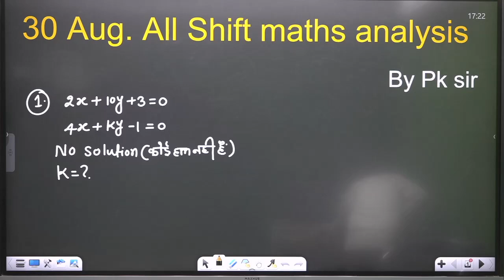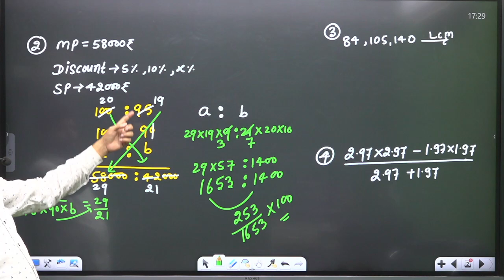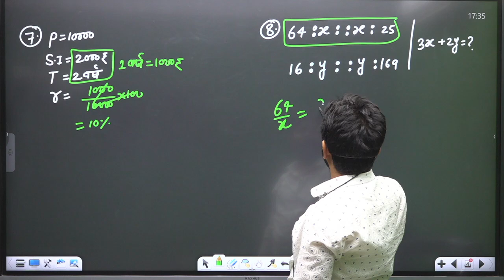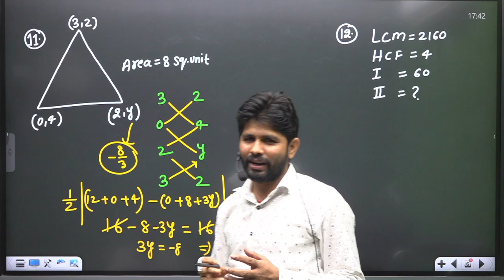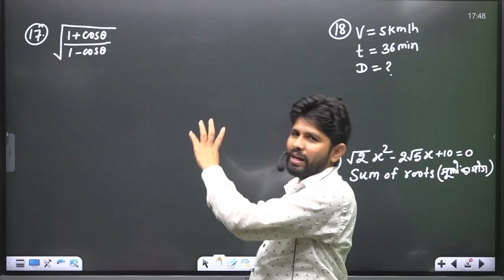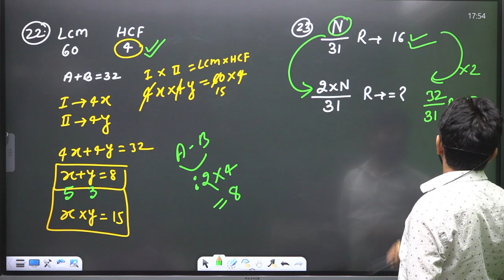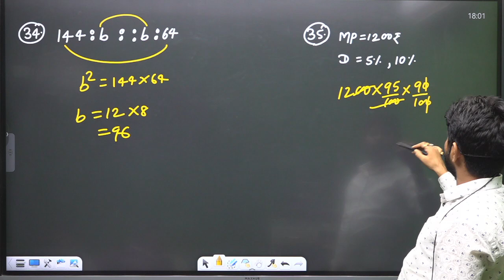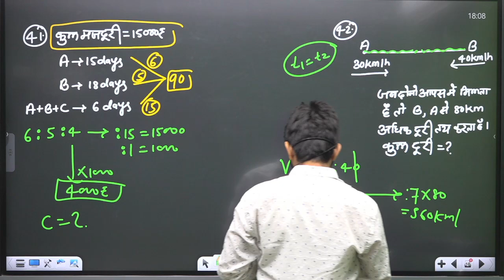RRC GROUP-D ( 30 Aug. All shift)maths analysis||by pk sir